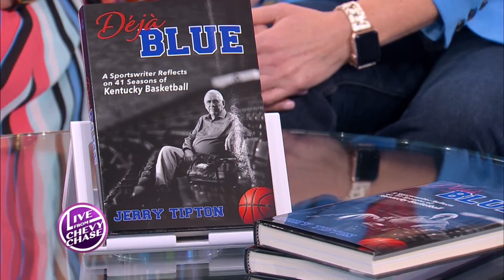Jerry Tipton - Deja Blue: A Sportswriter Reflects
We had legendary sports writer, Jerry Tipton, on the show today to talk about his new memoir! This guy really knows how to tell a story and we could listen to him for hours!